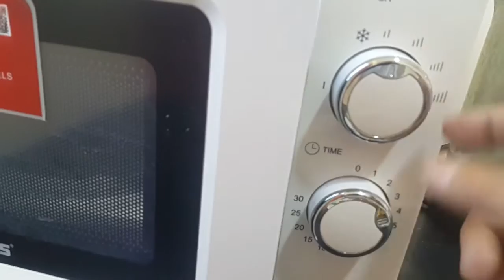MicroWaveOven FoodWarmer#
This video made to show a food warmer that using electricity to warm our food. theres is so many kind of oven to be use..